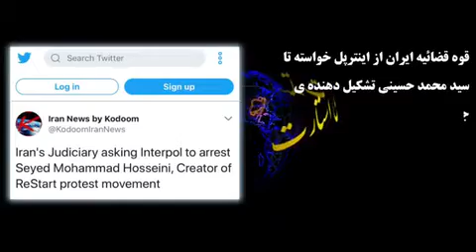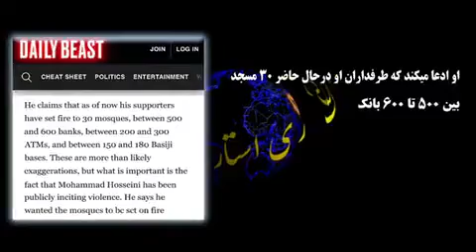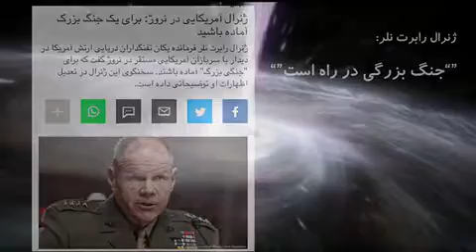راز تظاهرات 96،همه با هم علیه مردم...روحانی، رضا پهلوی و سران اپوزیسیون به جنبش ری استارت حمله کردند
چرا الان به ما حمله نمیکنند وهمه ساکتند؟!

🔴روزی که ری استارتیها داشتند رژیم را عوض می‌کردند ، اپوزیسیون‌ها و رسانه ها با تمام قدرت به ری استارتیها حمله کردند تا رژیم ایران باقی بماند!